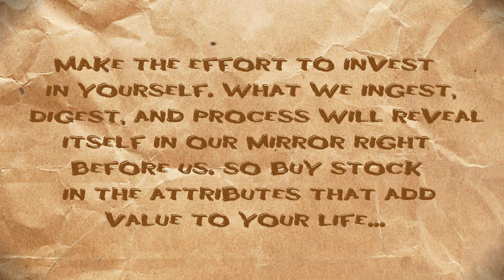SKETCH SPEED ART #165-SOW SEEDS INTO SELF AND HALLOW THE HARVEST!!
What a great way to start (or end) your day with a bit of motivation and inspiration from artist and graphic designer, KARRICK ADAMS